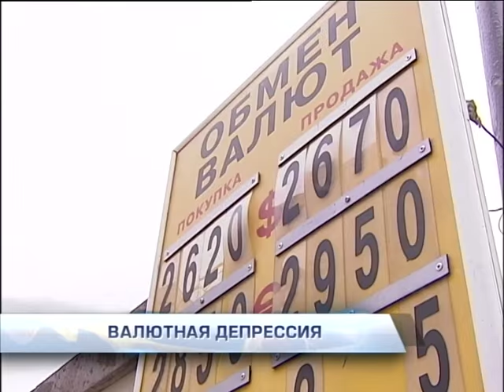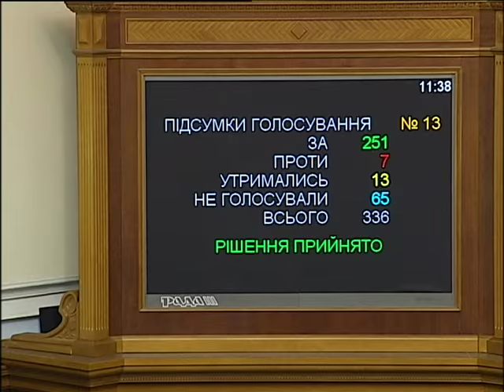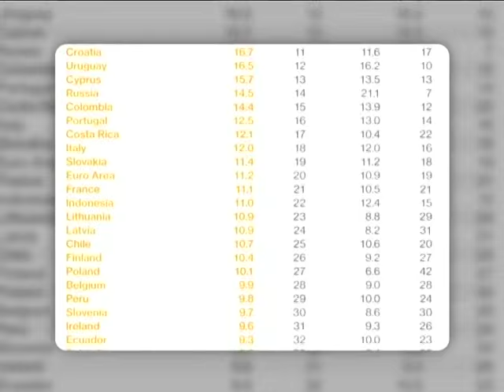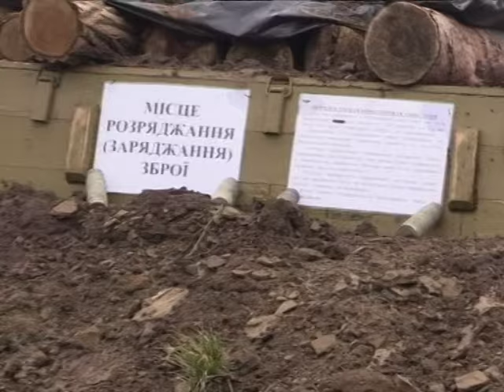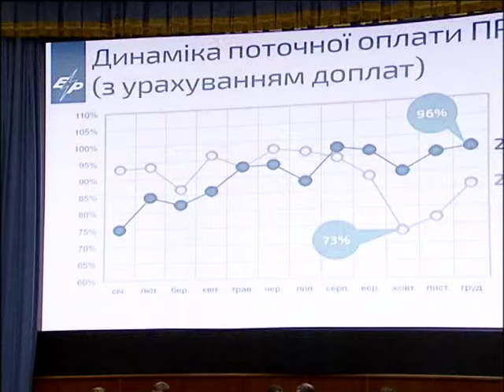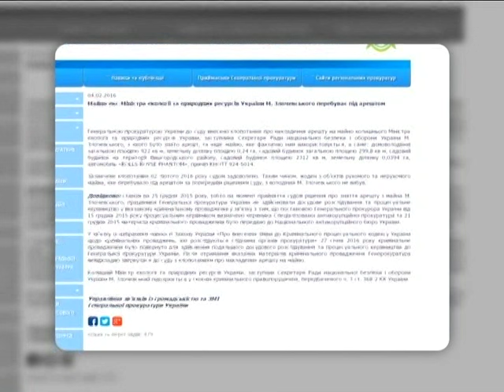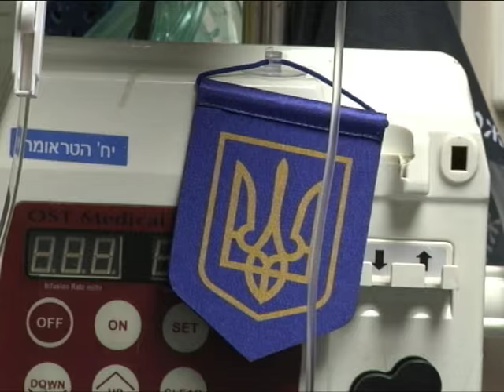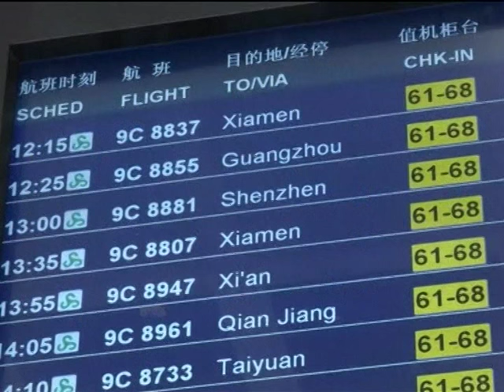Подробности, выпуск за 4 февраля 2016 года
Смотрите в этом выпуске: Обвиненный в коррупции нардеп Кононенко пригласил Абрамавичуса вместе провериться на детекторе лжи; Стоп машина. МВФ отложил очередной транш для Украины, что дальше?; Равнение на дно. Выдержит ли гривна новый виток политического кризиса?